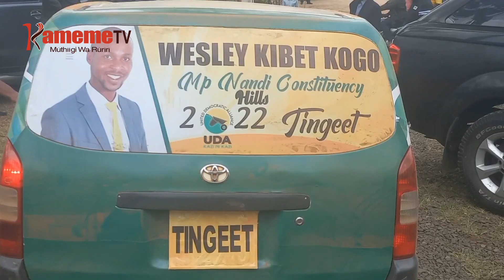Uteti wa Kenya Kwanza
Mutongoria wa kiama kia ANC uria ningi ni umwe wa atongoria a ngwataniro ya Kenya Kwanza Musalia Mudavadi, niokiriire ikinya ria mutongoria wa kiama kia ODM Raila Odinga ria gucemania na anyiti itemi sekta-ini ya wendia wa maguta igeria-ini ria gwetha kihonia kia unyihu wa maguta guku bururi-ini.
Mudavadi augite undu uyu wonanitie kwaga wuigiririki kwa mutongoria wa bururi Uhuru Kenyatta na thirikari yake.
Maya mokite o riri nake munini wa mutongoria wa bururi William Ruto amukirite amemba a mbunge ya kaunti ya Nairobi aria mathamiire kiama-ini kia UDA matongoretio ni spika wa mbunge ino Benson Mutura.